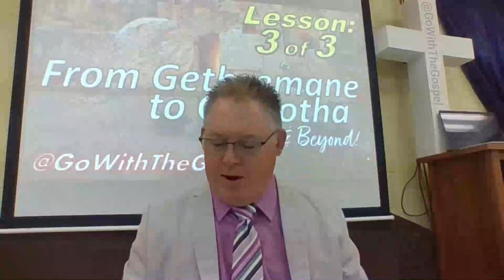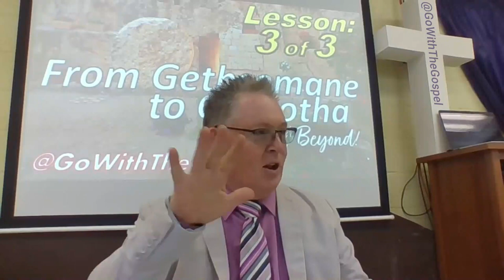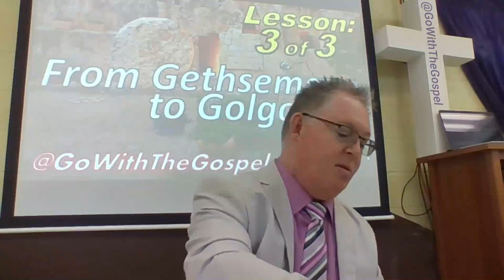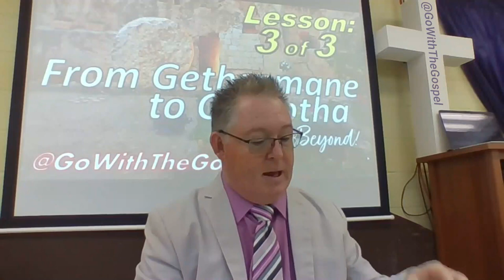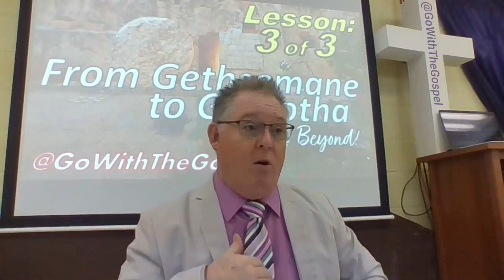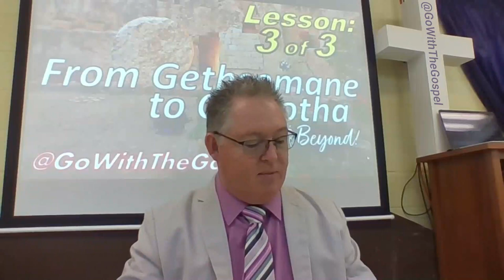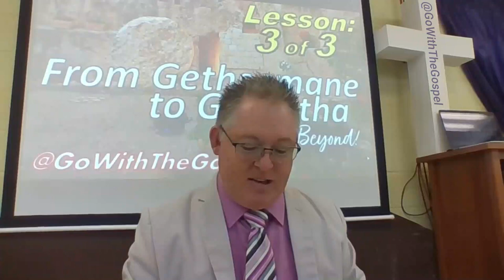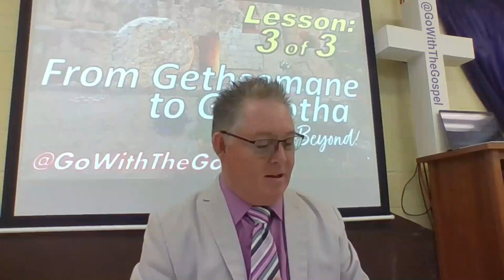From Gethsemane to Golgotha & Beyond (3 of 3)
From Gethsemane to Golgotha & Beyond
Lesson 3 of 3 (The Empty Tomb)
Oak Grove Baptist Church
Sunday School: Truth Seekers